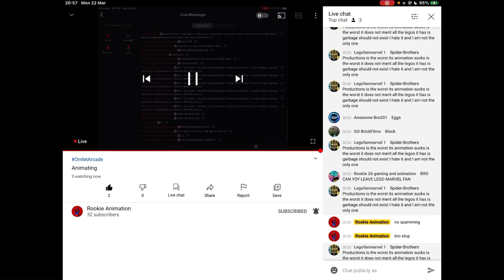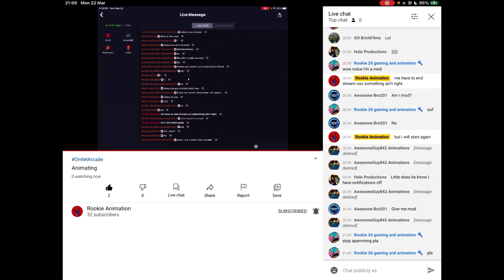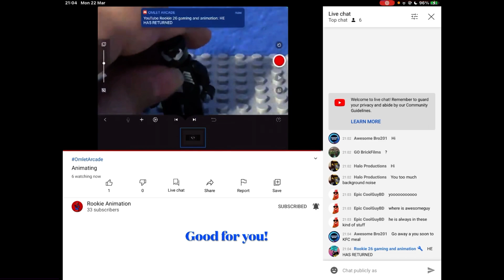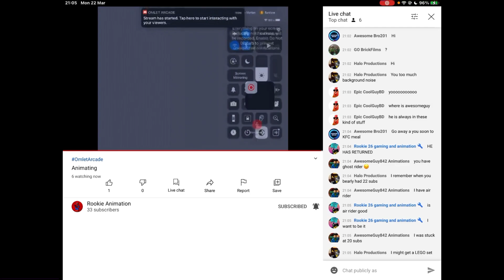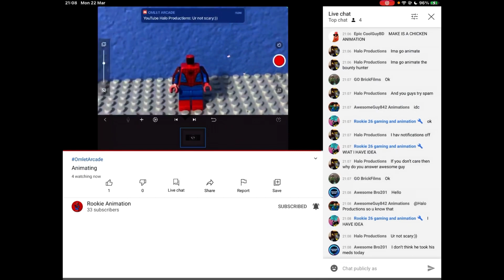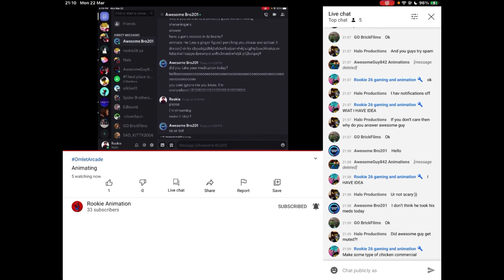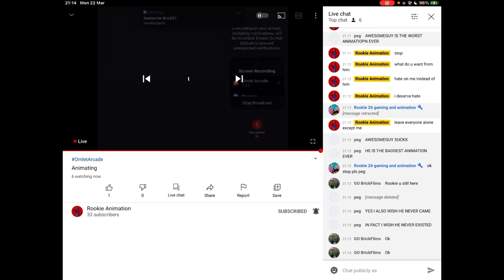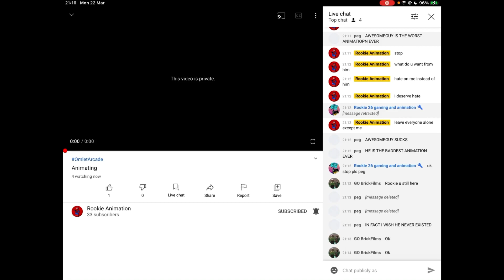I trolled RookieAnimation while he was streaming | SORRY ROOKIE (ft RookieAnimation)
So I trolled RookieAnimation while he was streaming. Now when I showed him this video he got upset but I apologised and I’m sorry, I will not troll him again, I do agree that I was slightly offensive but I didn’t mean to be offensive and I’ve made an apology videos that I’ll upload tomorrow